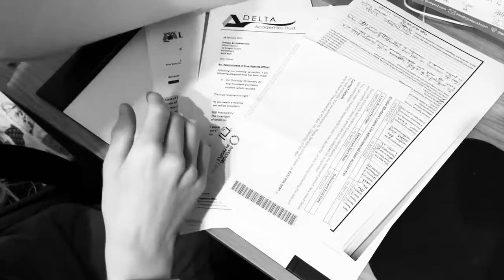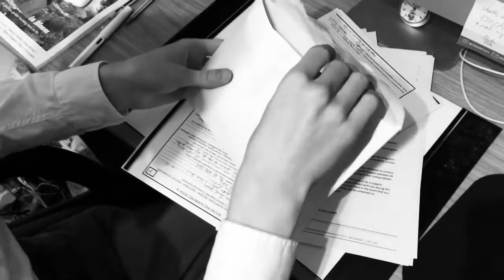out of time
Iwan Pritchard 21461